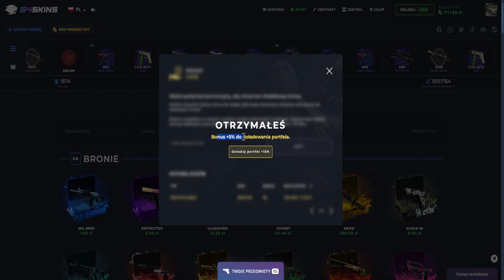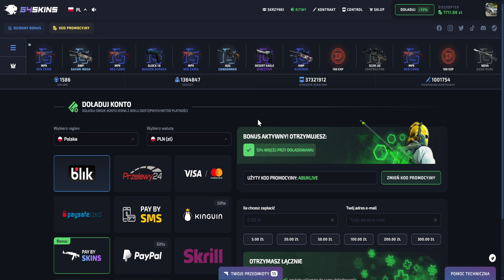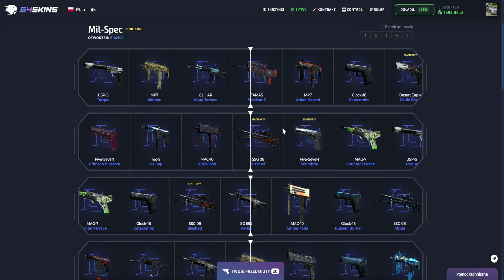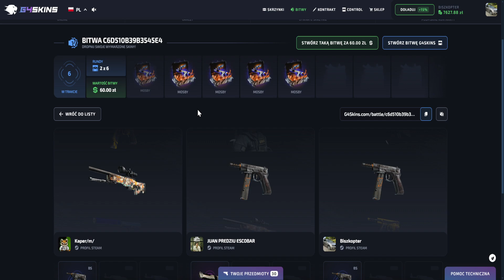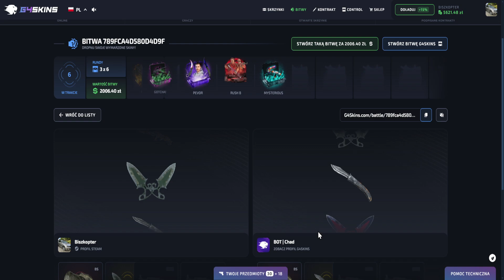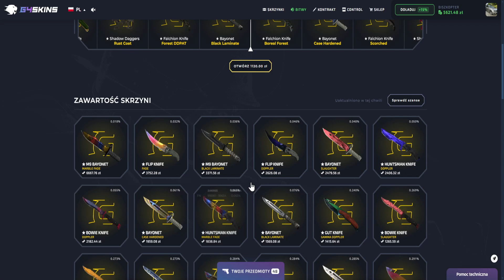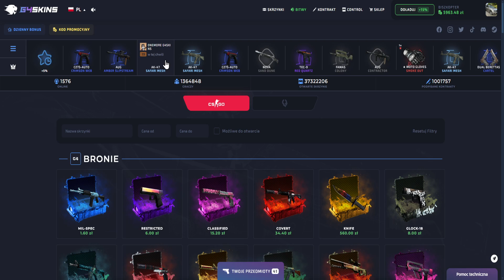GRUBY KONTRAKT NA G4SKINS